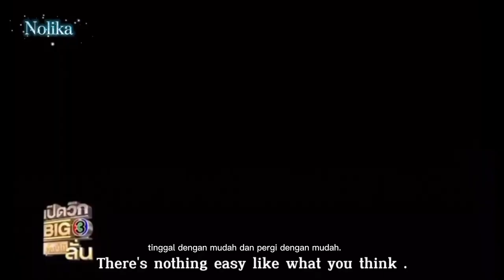love at First Night จนกว่าจะได้รักกัน [ synopsis ]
love at First Night จนกว่าจะได้รักกัน Trailer sub indo

hello Thai drama fans, have a happy day,😊
especially for fans of mark prin and Yaya, I have happy news for you, because the two of them are reunited in a drama entitled: love at First Night จนกว่าจะได้รักกัน which will reportedly be on air in early 2023.
This will be their drama reunion after drama Kleun Cheewit in 2017, after 5 years of waiting they are finally back to entertain us again😍

in this video we have packed a little synopsis of the storyline of the drama: love at First Night จนกว่าจะได้รักกัน in Indonesian and English subtitles😊.

sorry if there are mistakes in writing and others.

I do not intend to violate copyright ownership. They all belong to their respective companies.